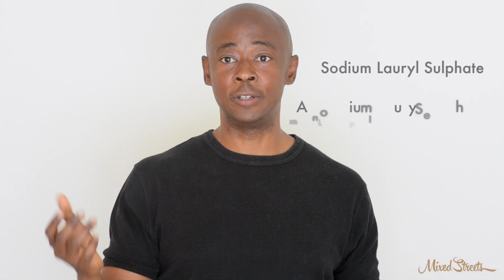Bad Shampoos - Stay away from these ingredients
John from Mixedstreets.com discusses Shampoo ingredients and focus on a specific type of detergent to avoid.

Avoid these sulphate ingredients (or use sparingly):
1. Sodium Lauryl Sulfate
2. Ammonium Lauryl Sulfate
3. Sodium Laureth Sulfate
4. Sodium Cetearyl Sulfate
5. Magnesium Sulfate
6. Sodium Trideceth Sulfate
7. Magnesium Laureth Sulfate

These are some OK alternatives:
1. Sodium Cocoamphoacetate
2. Cocamidopropyl Betaine
3. Lauryl Glucoside
4. Coco Glucoside
5. Disodium Laureth Sulfosuccinate
6. Disodium Lauroamphodiacetate